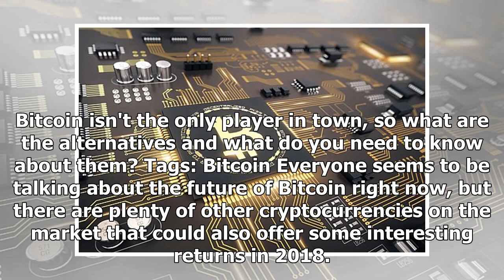Photos - 5 cryptocurrencies on the market right now - - Image 1 - ITP.net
Bitcoin isn't the only player in town, so what are the alternatives and what do you need to know about them? Tags: Bitcoin Everyone seems to be talking about the future of Bitcoin right now, but there...